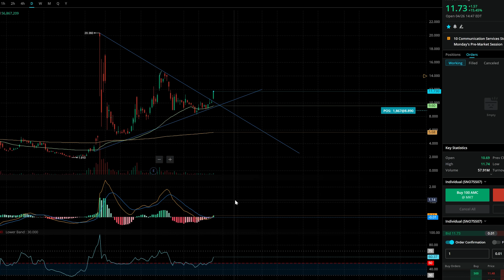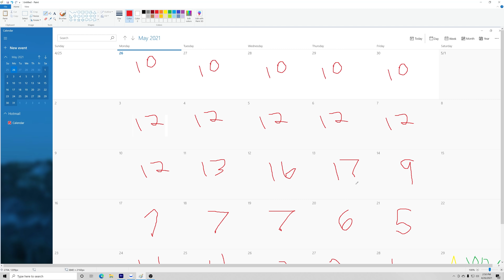AMC Stock | Stop Setting " High Limit Sell Order" Here's Why!!!🚀🚀🚀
I try to explain to the AMC apes as to why you should not set a limit sell order especially if you want AMC stock to squeeze. Yes we can disable share lending but what these hedge funds are doing is criminal and illegal, so I'd imagine when it comes to amc shares they will continue to skirt the rules and laws. Protect your amc stock, and stop setting high limit sell orders.

Follow Us Or Else Dinosaurs will face Extinction!

ReviewDork, where we review tech, media, viral videos, video games, and show you the latest in how to's , and sometimes we VLOG! :)